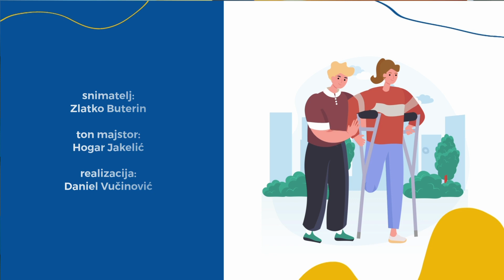BIJELI ŠTAP | Suzana Periša